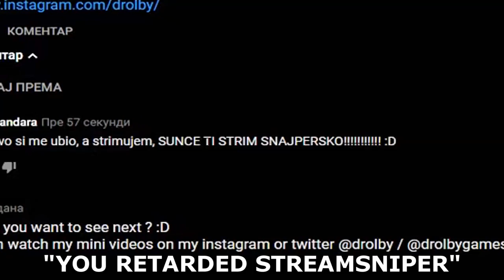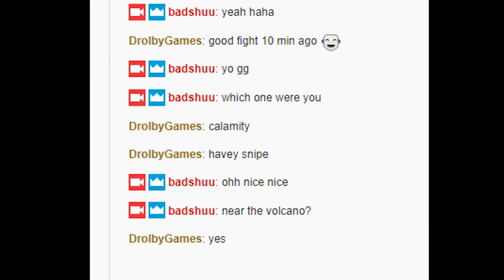I KILLED A FAKE OG (SKIN CHANGER) AND THEN... (Killing Twitch Streamers PART 1)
🔥 Choose me as support a creator - USE CODE "Drolby" IN THE ITEM SHOP!